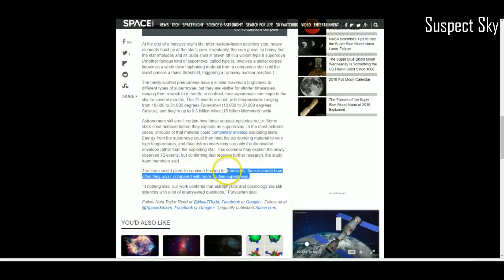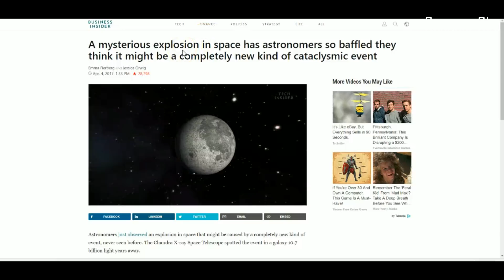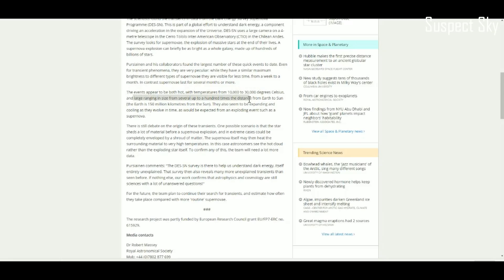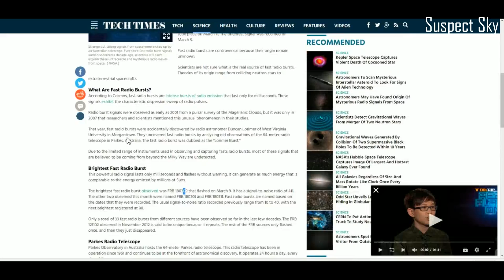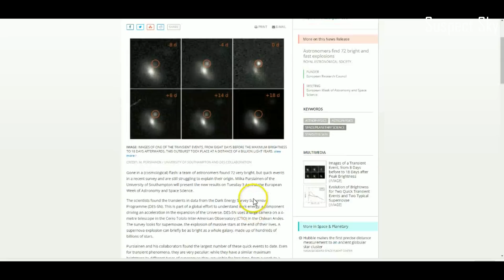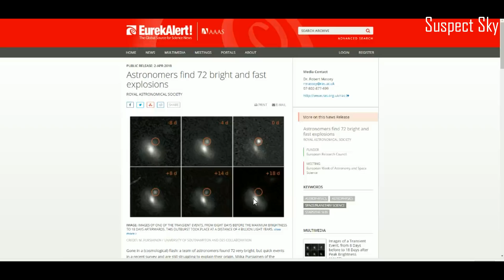72 Mysterious Space Explosions Seen by Telescopes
SuspectSky features the best sightings, analysis, and thought-provoking research of the UFO phenomenon.  Always critical, always vigilant.  Send us your UFO, shadow person, or other strange activity footage and help us continue the search for truth and expose the real world we live in.